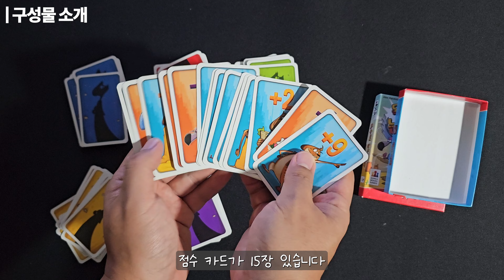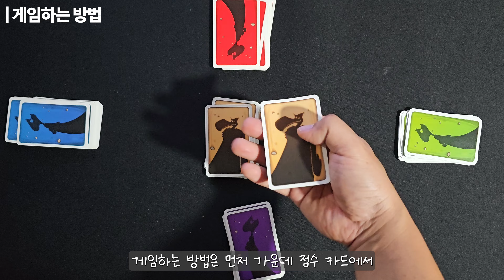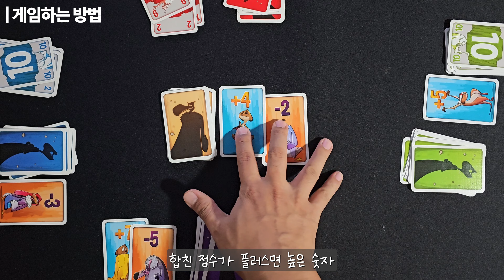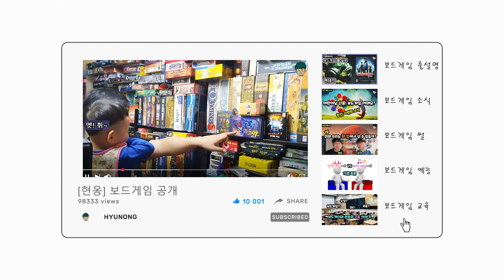[현옹] 독수리 눈치 싸움(What the Heck?) 보드게임 룰 설명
보드게이머 현옹의 번째 169번째 룰 설명 보드게임

독수리 눈치 싸움
2~5인/ 20분 플레이
카드를 동시 내려 놓아 숫자가 높은 플레이어가 점수를 획득하는 간단하지만 치열한 심리전 카드 게임.

00:00 독수리 눈치싸움 소개
00:19 구성물 소개
00:33 세팅
00:51 게임하는 방법
02:55 게임 종료

*설명 오류나 궁금한 점있으면 댓글 달아주세요^_^